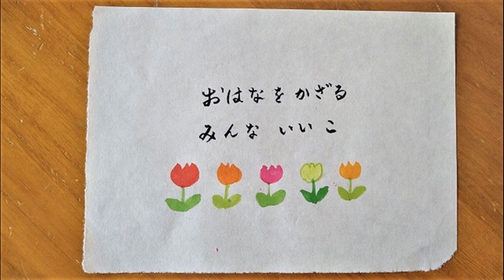みんないいこ 作詞作曲者不明 Good Boy, Good Girl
みんないいこ　作詞作曲者不明

おはなを　かざる
みんな　いいこ

きれいな　ことば
みんな　いいこ

なかよし　こよし
みんな　いいこ

ソプラノ・伴奏・間庭小枝
Soprano/ Piano/Sae Maniwa

昔の教科書　より

画像協力：耀子さん

Sae Maniwa